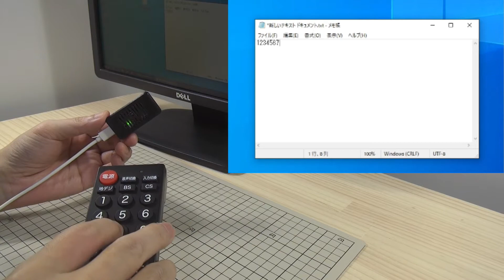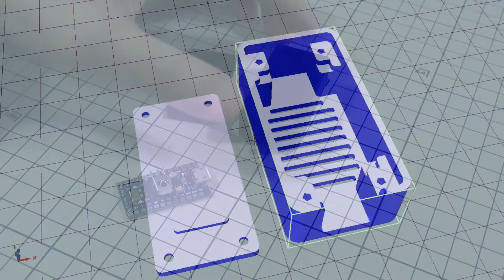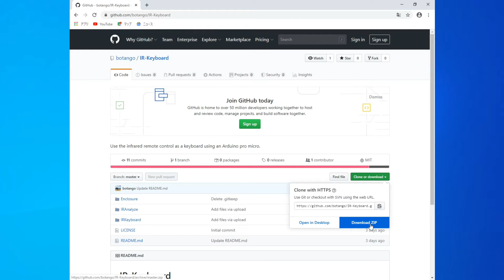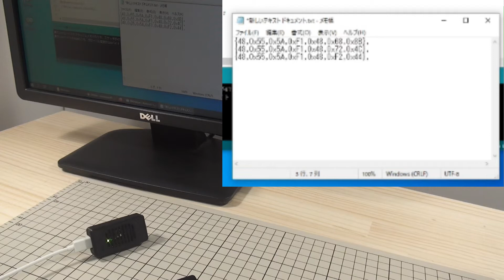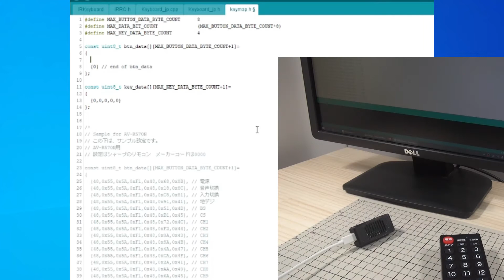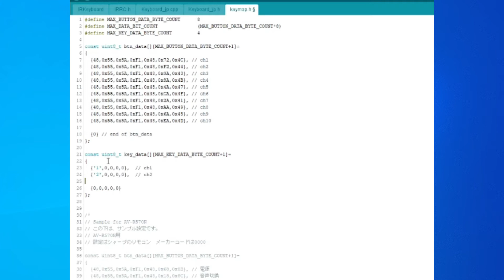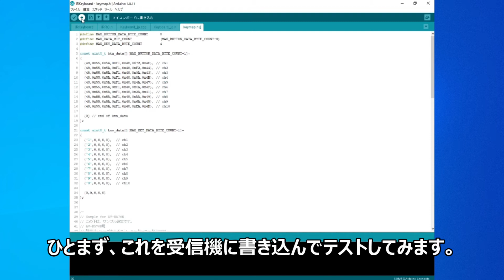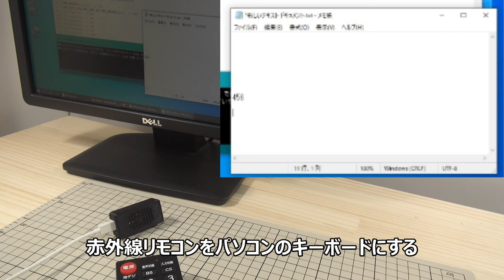【電子工作】赤外線リモコンでパソコンを操作 【ソースコード公開中】 Operating PC using the IR remote controller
市販の赤外線リモコンを使ってパソコンを操作できるようにと、パソコンに接続できる赤外線受信機を電子工作で作ってみました。

使ったArduino Pro Microはこちら（Amazon）

使った赤外線センサーはこちら（秋月電子）

操作に使ったリモコンはこちら（Amazon）